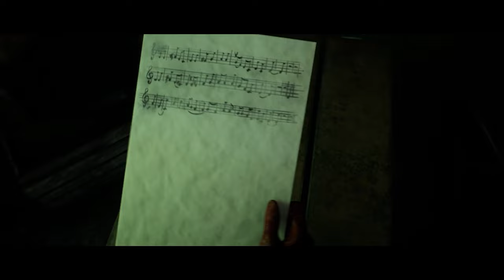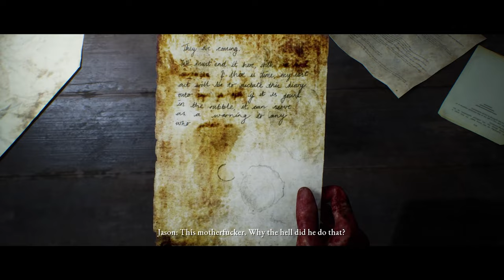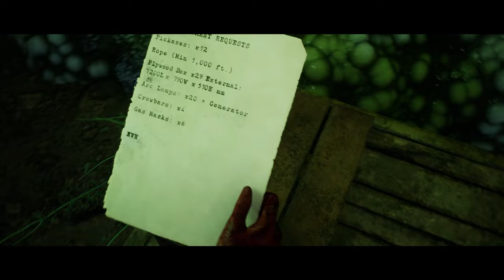Quest Plays The Dark Pictures: House of Ashes (Part 11 - Zoogy)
Try finger, but hole.